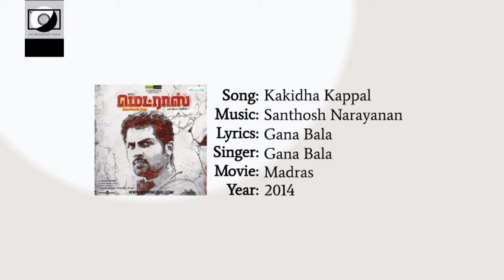Kakidha Kappal Song - Madras (YT Music) HD Audio.